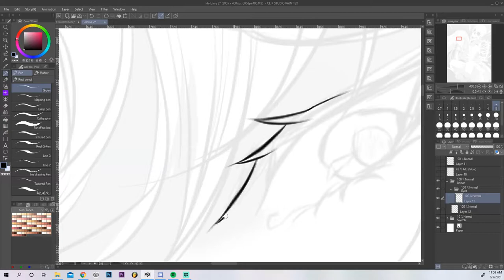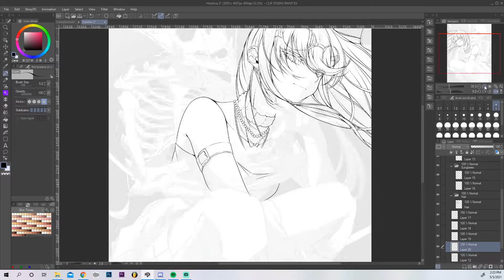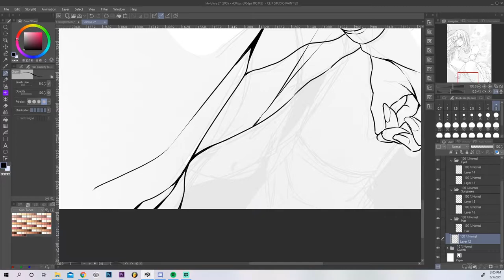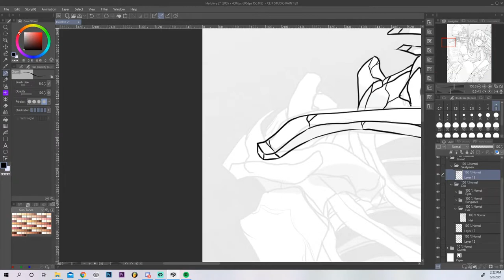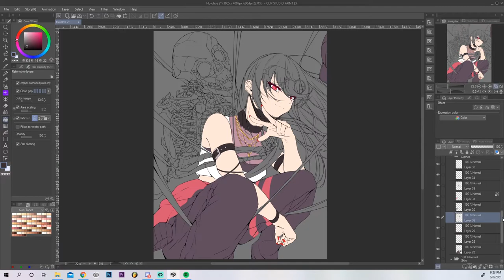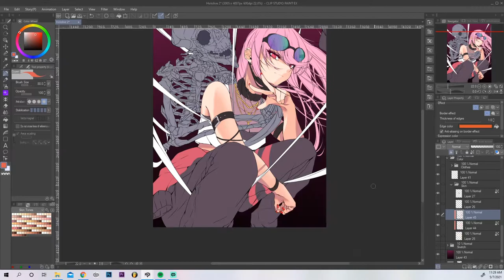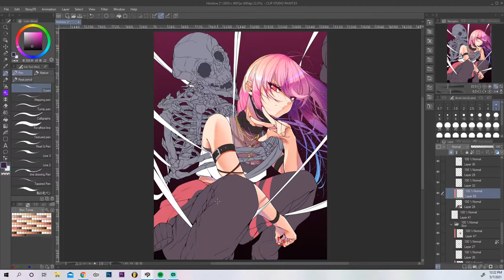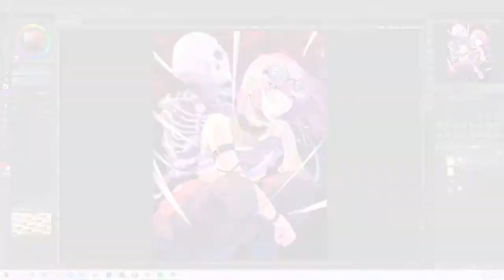HOLOLIVE ♥ CALLI DRIP ♫ [SPEEDPAINT]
My most popular post on twitter yet! Thank you everyone here is the speedpaint of callidrip for you!

I've been drawing a lot of hololive lately and a lot of Hololive eglish at that!

If you read this you the GOAT!